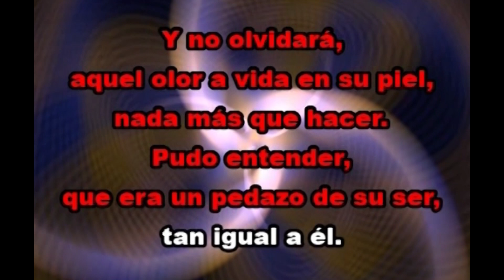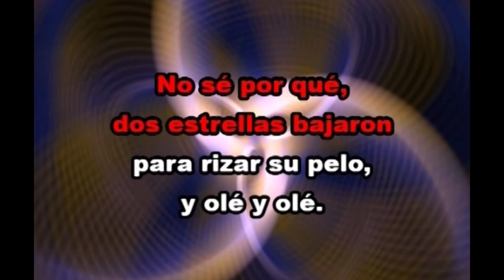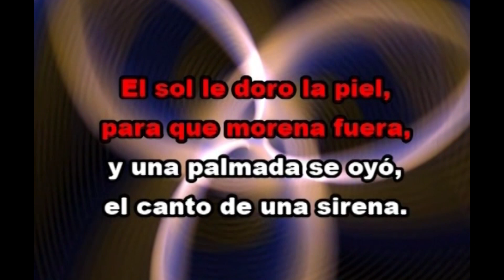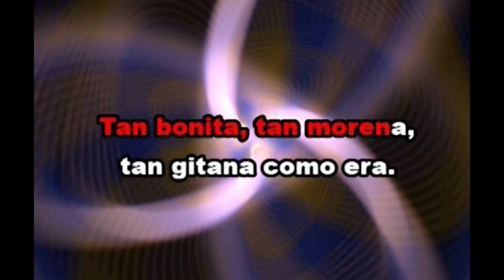Diego Torres - Alba - Karaoke Vision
Disfruta este nuevo Karaoke con amigos y diviértete toda la noche cantando Alba de Diego Torres.